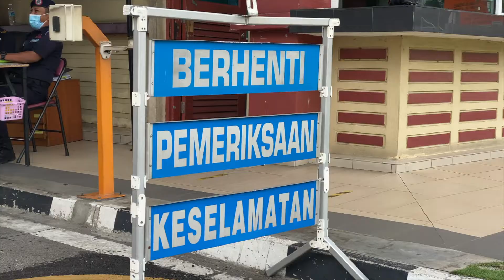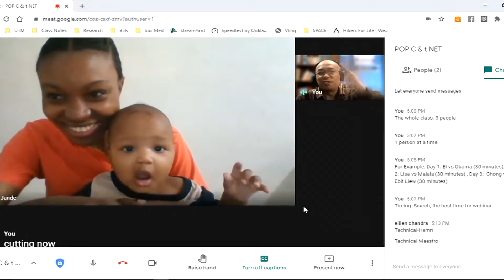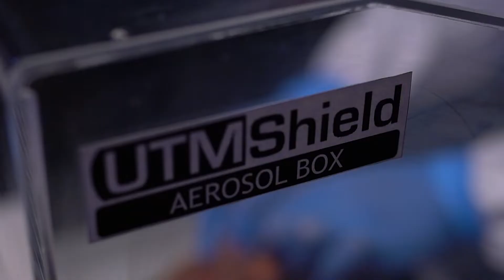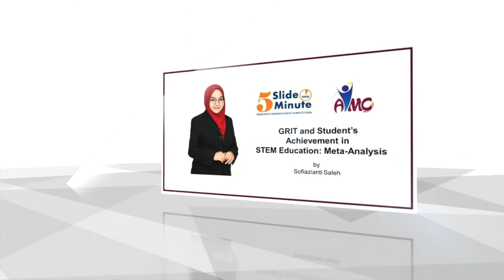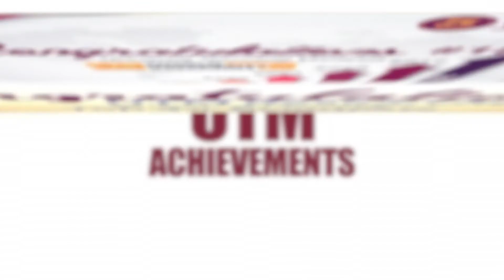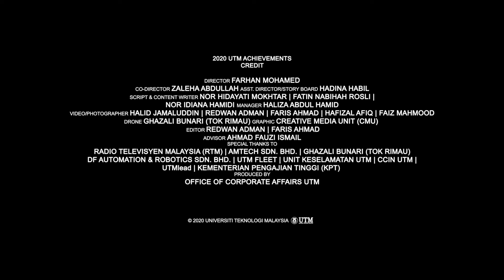2020 A Year in Review [UTM Achievements 2020]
Covid-19 pandemic has changed everything in year 2020 but in UTM, we thrive despite all the challenges.